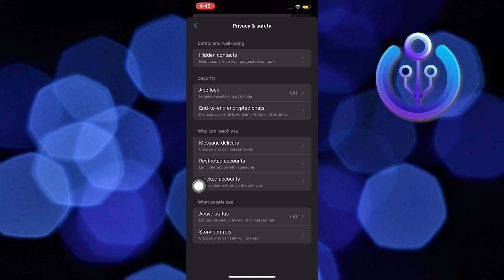How To Find Restricted Messages On Facebook Messenger (2023)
In this tutorial, you will learn How To Find Restricted Messages On Facebook Messenger in easy steps by following this super helpful tutorial to get a solution to your problem!!